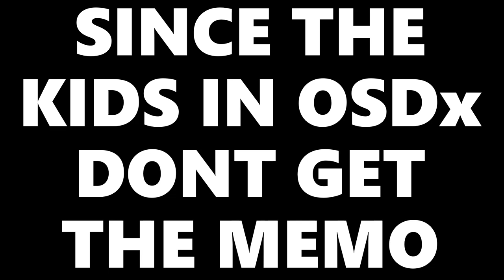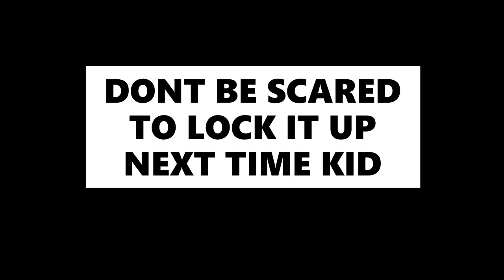TURBO YERKISH AND HIS GOONS GET A EARLY DEPLOYMENT TO GAPGANISTAN!!!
DONT COME AT ME EXPECTING DADDY TO NOT FIGHT BACK, KNOW YOUR PLACE BEFORE YOU WANNA TALK SHIT, DONT STEP OUT THE GAME AND CHANGE YOUR NAME JUST TO TRY AND MAKE YOURSELF LOOK LIKE A NEW PERSON SLOWY!, YOU NOT THE ONLY ONE ON DEPLOYMENT AND WONT BE THE LAST!